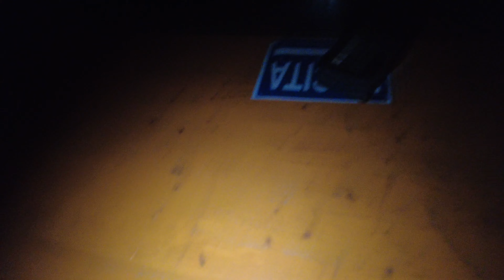124 Siberia mode on - inizia la morte!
Nuovo lavoro per skytg24. Montiamo mille cose cercando di non perdere la vita!

Macchinina pe Videocamera
Faretto RGB

Alcuni dei miei attrezzi:
Metro Hultafors
Banco sega
Levigatrice oscillante
Trapano a colonna
Levigatrice orbitale metabo
Avvitatore Makita
Levigatrice mouse